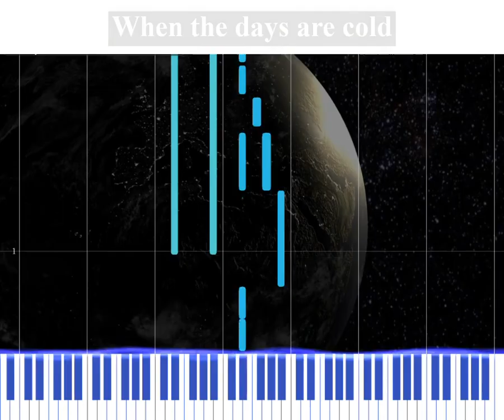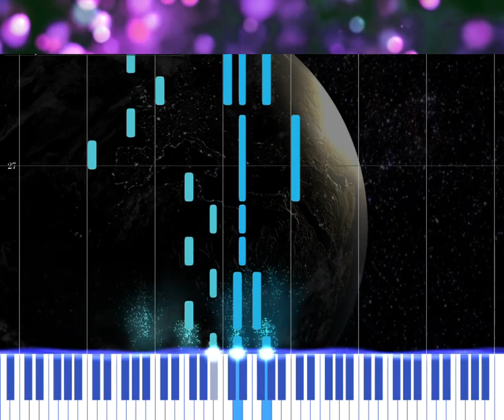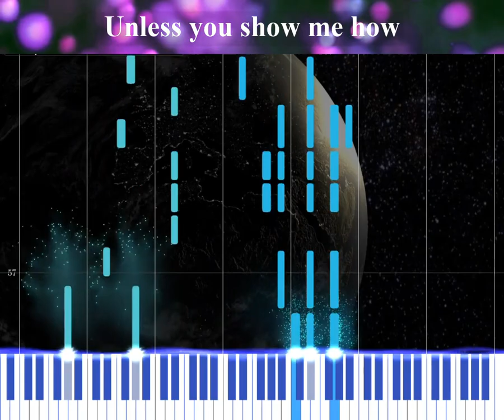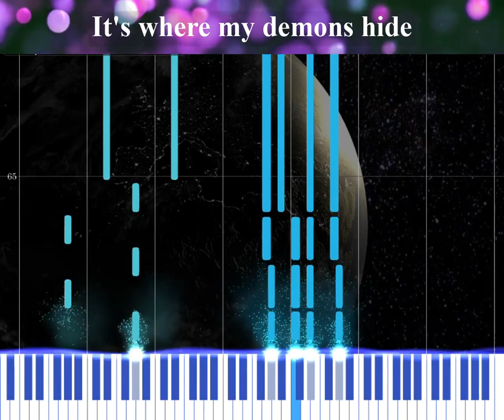Imagine Dragons - Demons - Karaoke + Piano Tutorial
Made by Nishant Majumdar

Song in this video - Imagine Dragons - Demons